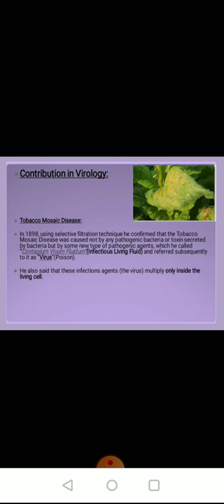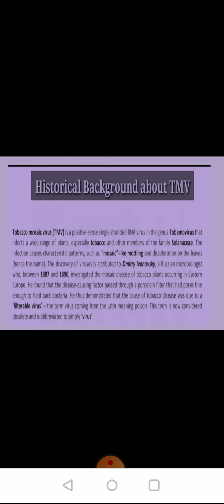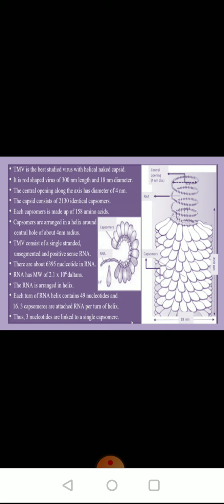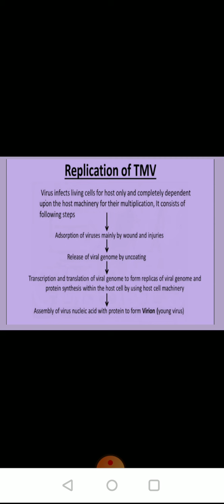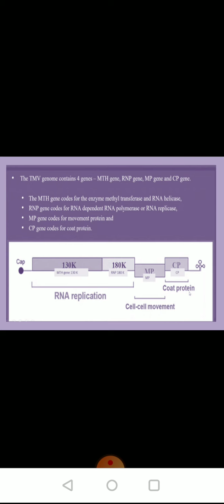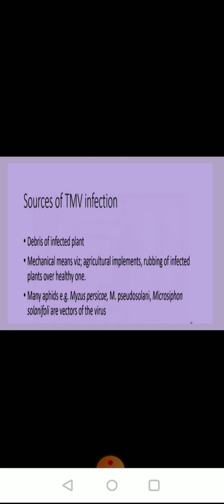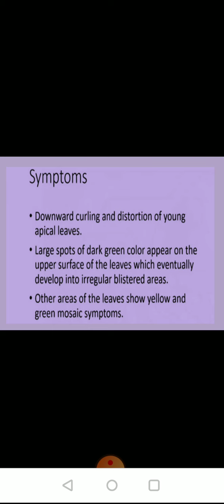Tobacco Mosaic Virus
Dr. Nasreen Banu